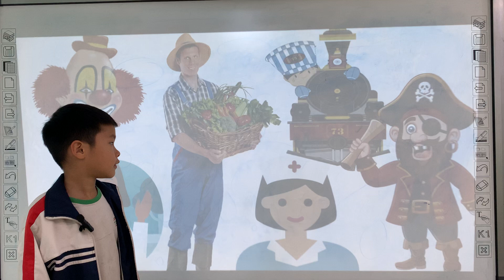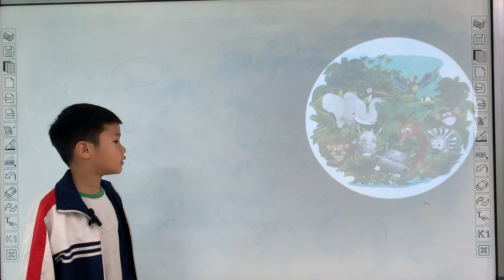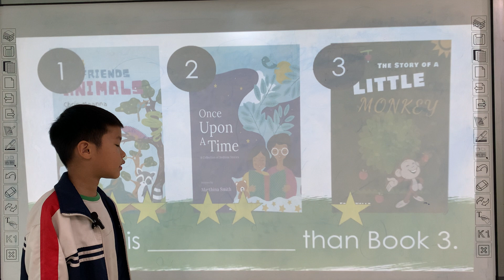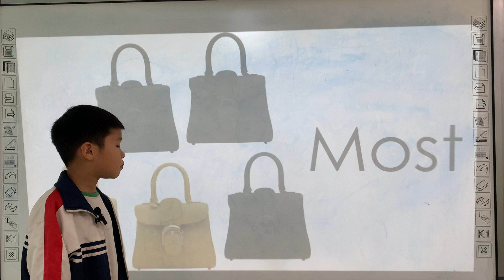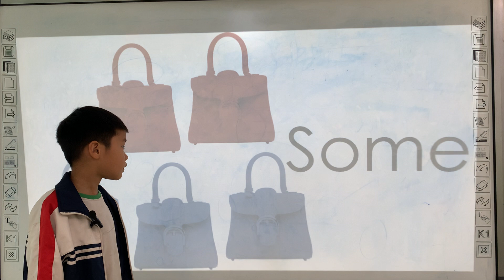DRAGON - K191 - GRM - U6